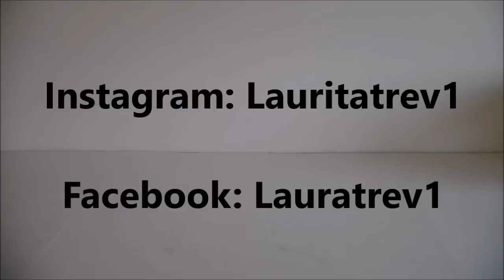Haul de Cabbage Patch Kids y mas